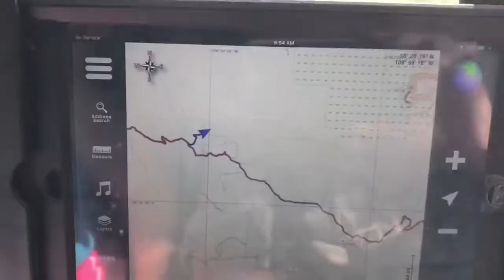Rim rocker day 5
Buck eye lake to montrose colorado